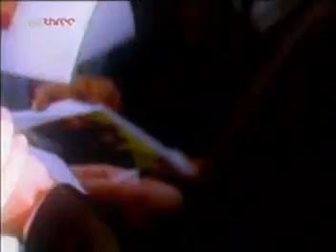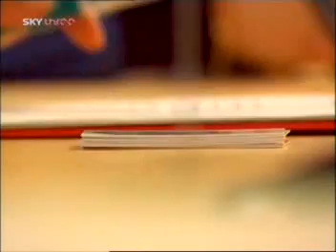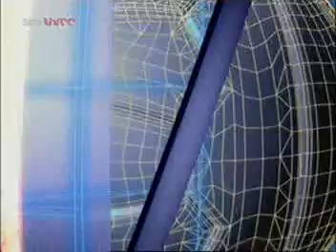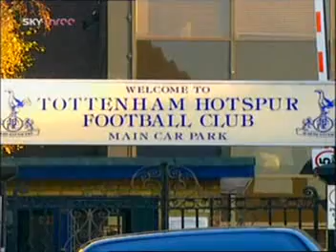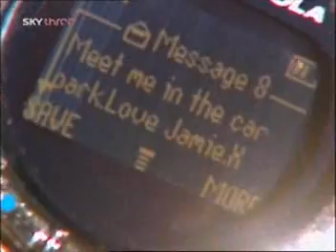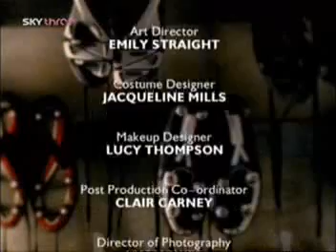Dream Team Series 6 Episode 27